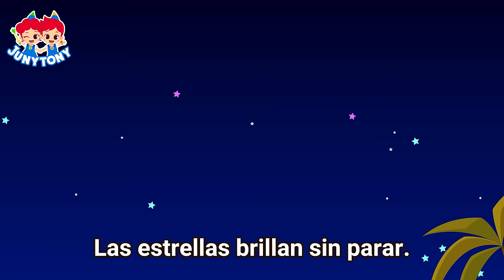Canción de Cuna de Dinosaurio | Dinosaurios | Canciones Infantiles | JunyTony en español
Escuchemos una bonita canción de cuna de dinosaurios y aprendamos datos interesantes sobre los dinosaurios más increíbles.

🎵 Letra 🎵

¡Buenas noches!
¡Duerme bien!
¡Mi bebé!

El Sol ya bajó, pronto se irá a dormir.
Las estrellas brillan sin parar.

A dormir, mi bebé.
Tus ojitos cierra ya.
Duerme bien, es hora de dormir.

Ten cuidado de los cazadores que hay allí.
Tú eres valiente, no hay nada que temer.

Ten cuidado de los dinosaurios que hay allí.

Tú, recuerda, te amo mi bebé.
Duerme bien, yo aquí estaré.

¡Disfruta más canciones y cuentos de JunyTony!